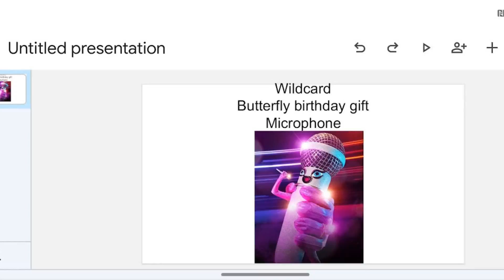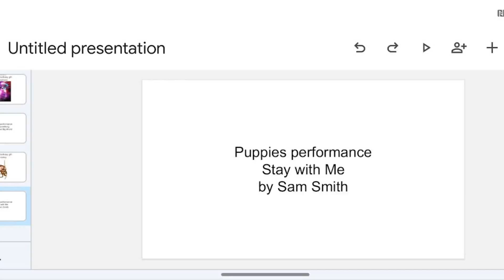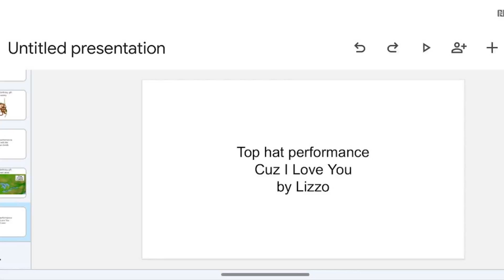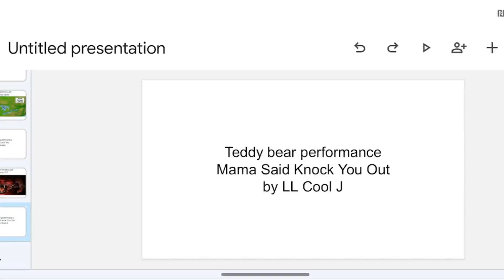TMTS S4E6 FLYING AROUND WILDCARD